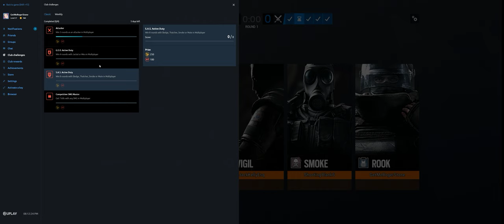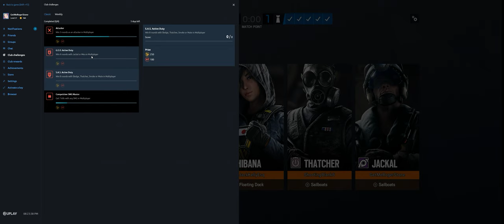Rainbow Six Siege + Part 3375 + Kanal TDM Hostage + Burnt Horizon pcgaming crew